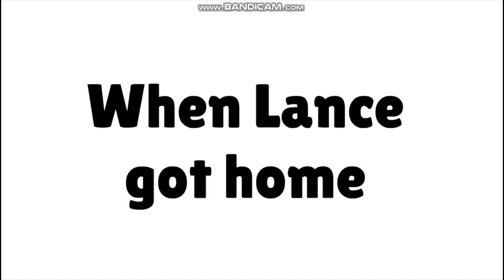Lance Injures Flynn/Grounded BIG TIME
Requested by Thomas Engine120. But I worded the title differently to match the plot. Credit to everyone including Jacob Wright for Ingrid and Gerald, AngryBirdsGamer1996 for Valeria, and LucasComedian2000 for Chase.